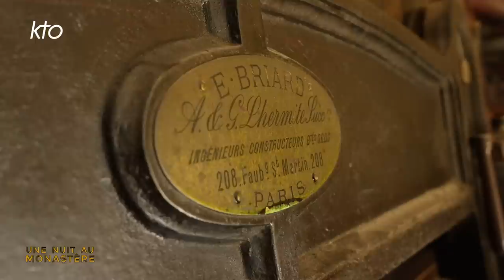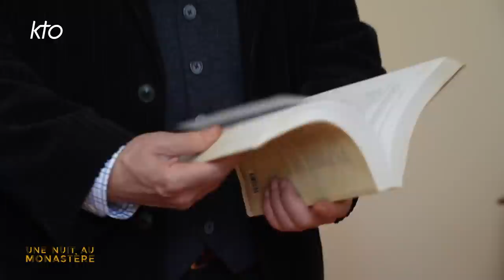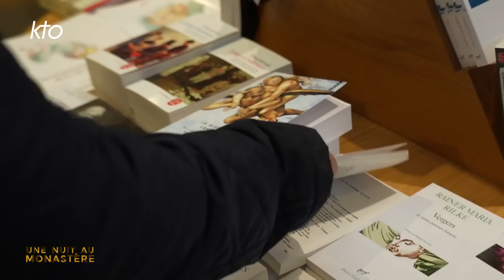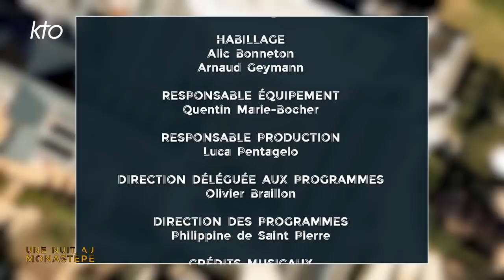Une nuit au monastère avec Marc Lambron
L'écrivain et académicien Marc Lambron vient de signer un très court récit intitulé "Le Monde d'avant" (Grasset). Dans un beau texte brodé de patois, ourlé d'objets et de coutumes disparues, il aspire le lecteur dans les images sépia de la France rurale en pays nivernais, aux confins du monde ouvrier et du monde rural. Un monde et où il a, enfant, passé ses vacances. Normalien, agrégé de lettres, diplômé de l'Institut d'études politiques de Paris, ancien élève de l'ENA, conseiller d'État, il a été élu à l'Académie française en juin 2014. Son éducation chrétienne et l'exemple de sa pieuse grand-mère n'ont pas résisté à ses interrogations sur la résurrection, faisant de lui un agnostique qui n'a pas encore choisi sa réponse. Il parle de ces questions spirituelles, évoque son livre et revient sur la mort brutale de son frère, bien installé dans le scriptorium de l'abbaye Saint-Pierre de Solesmes où les moines l'ont accueilli chaleureusement pour cette nuit au monastère.